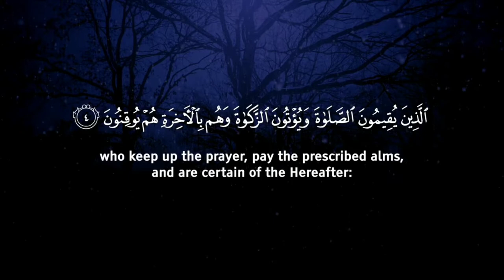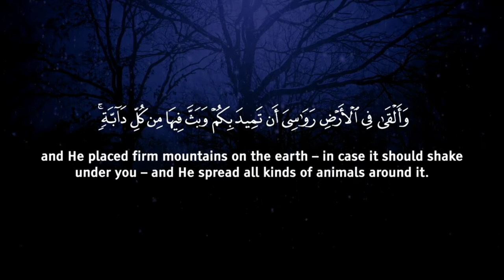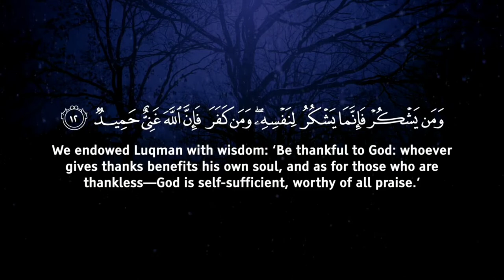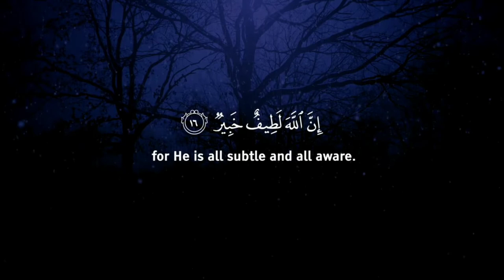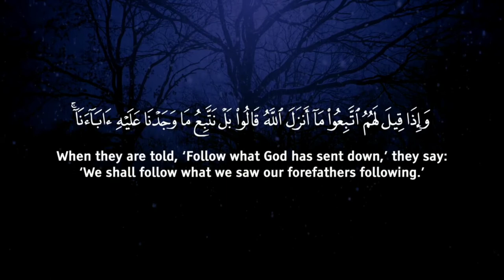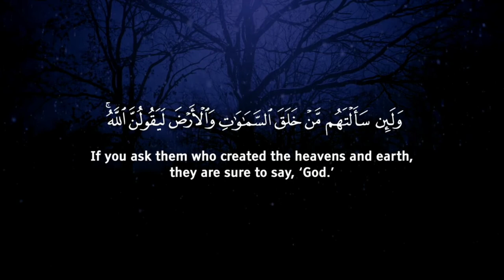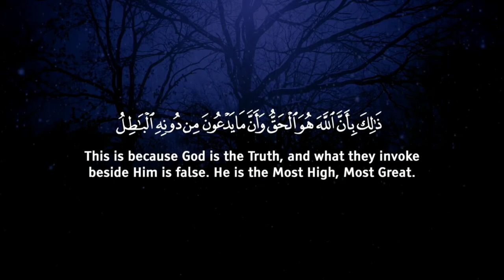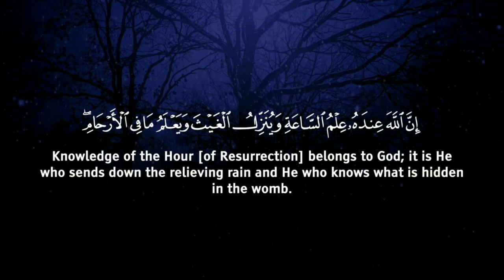Surah Luqman #31 |Calming and relaxing Quran. Soothe your soul| Omer Hashim Al Arabi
Surah Luqman |Calming and relaxing Quran. Soothe your soul| Omer Hashim Al Arabi